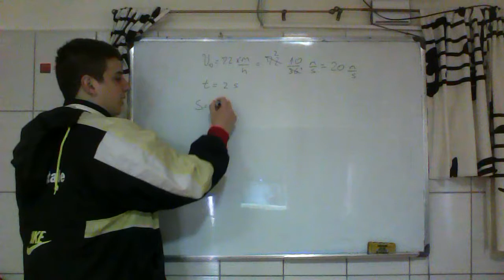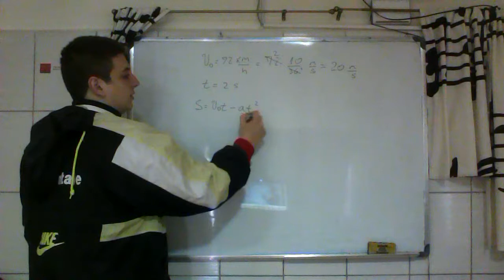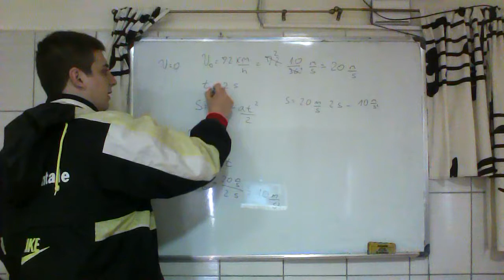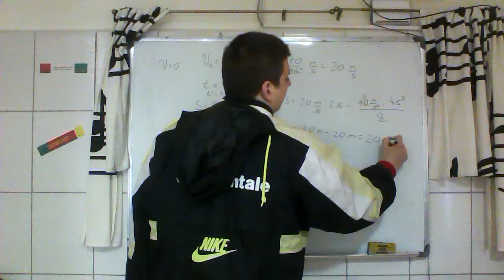Ravnomerno ubrzano pravolinijsko kretanje 16 Srednja skola Fizika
AUtomobil koji se krece brzinom 72km/h pocinje da koci i zaustavlja se posle 2s. Koliki je put presao pri tome?